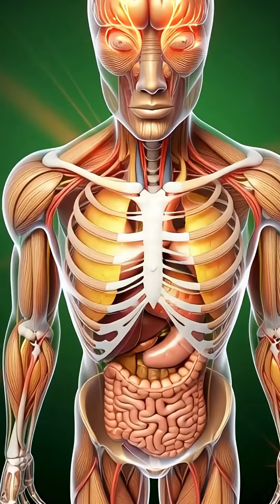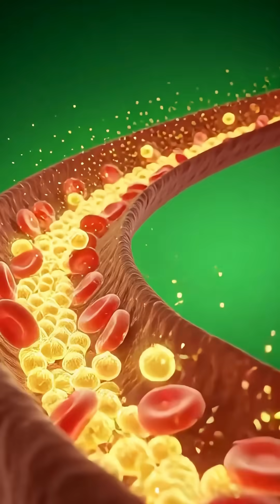What Happens Inside Your Body After Eating Momos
Momos digestion, how momos affect your body, and what happens inside your stomach after eating momos.
In this video, you’ll see how your body breaks down momos — from chewing to digestion — and how the carbs, fats, and proteins get absorbed. Learn how steamed vs fried momos impact your health, energy levels, gut, and metabolism. This breakdown explains the surprising effects momos can have on your stomach, digestion, bloating, energy, and cravings.